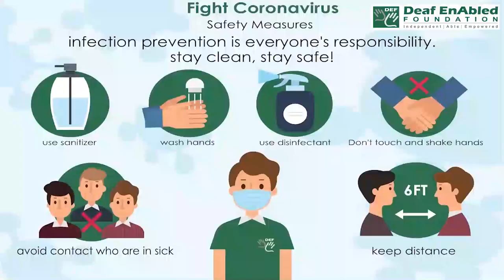Add (verb) Word of the Day for January 15th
Add (verb)

Meaning:- to put two or more numbers or amounts together to get a total to put two or more numbers or amounts together to get a total:

Examples:- 1. Don't forget to add on your traveling expenses/add your expenses on.
2. You can add a link to your own website.